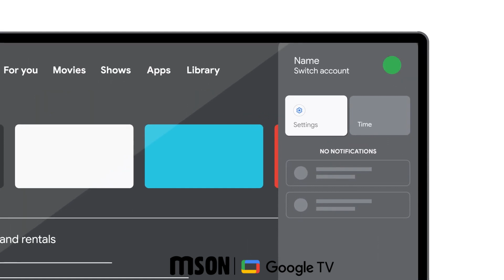Connect Bluetooth devices to Google TV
Watch this video to learn how to connect Bluetooth accessories to your Google TV device

1. From the Google TV home screen, in the top right, go to the profile picture or initial and select Settings.
2. Select Remote & Accessories and then Pair remote or accessory.
3. Make sure your device is in pairing mode or is visible to other devices.
4. Identify the device you want to pair from the list and select it.
5. On the Bluetooth pairing request screen, select Pair.

Tip: Accessories that have been paired with your device appear in the Remote & Accessories section of Settings. You can also rename or forget devices.

Video content by : google Help

Google TV is the name of this device's software experience and a trademark of Google LLC.